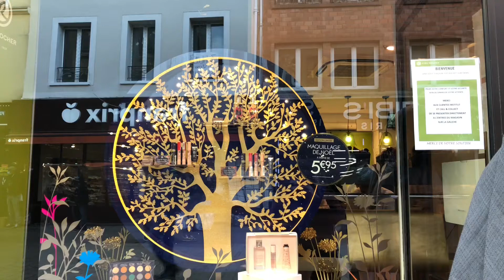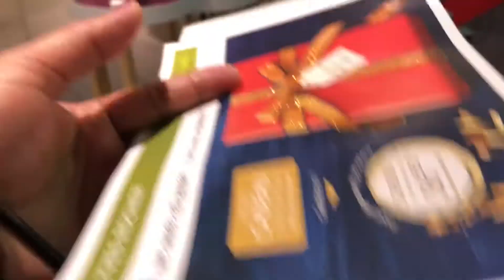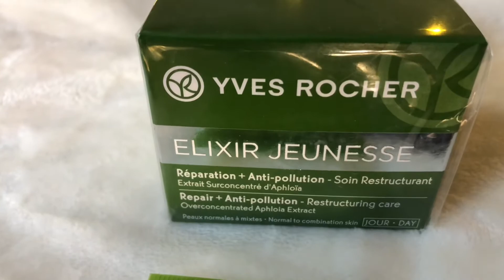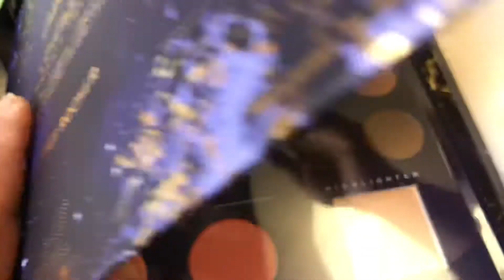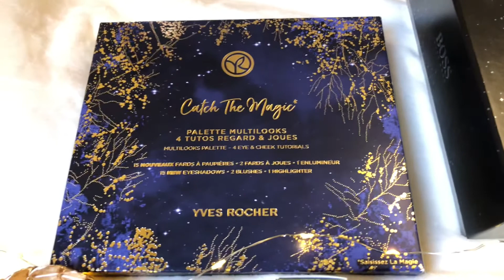কি উপলক্ষে এতো gifts 🎁 পেলাম ? | Bangladeshi Vlogger in Paris